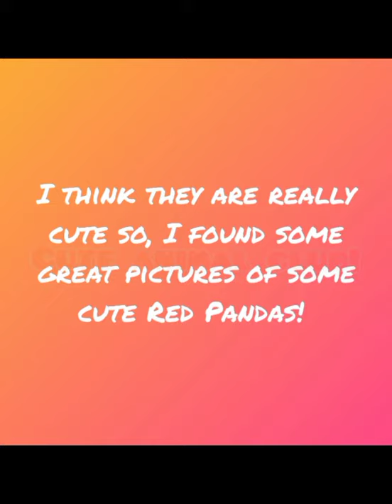Red pandas!!!!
Which animal do you want next? write me in the comments!